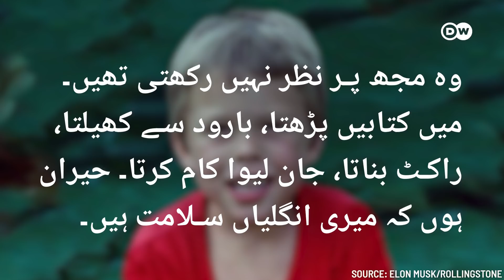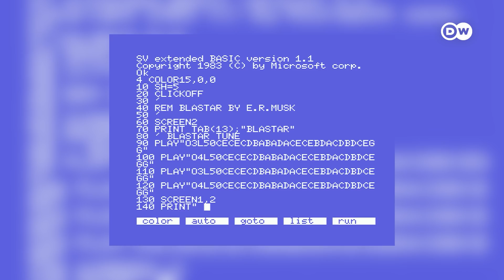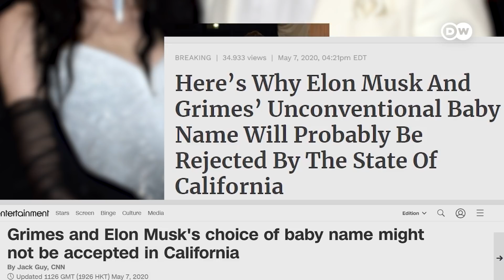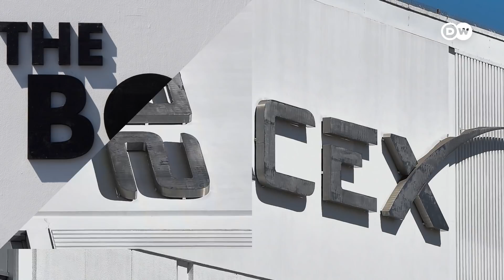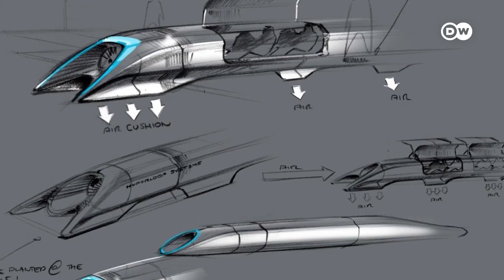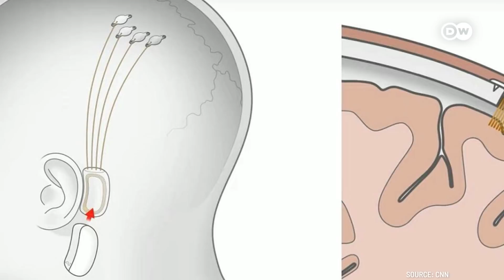میں ایلون مسک کیسے بنا | DW Urdu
ساؤتھ افریقہ کے اسکول میں دوسرے بچوں کے ہاتھوں ڈانٹ ڈپٹ کا شکار ہونے والے بچے نے کیسے دنیا میں شہرت پائی اور مشہور انجینئرنگ کمپنی کا مالک بنا؟ ایلون مسک کی کہانی بچپن میں راکٹوں سے لگاؤ سے شروع ہوئی اور ٹیسلا، پےپال اور سپیس ایکس تک آ پہنچی۔ ٹیک ٹائٹنز کی اس قسط میں دیکھیے ایلون مسک کی کہانی۔